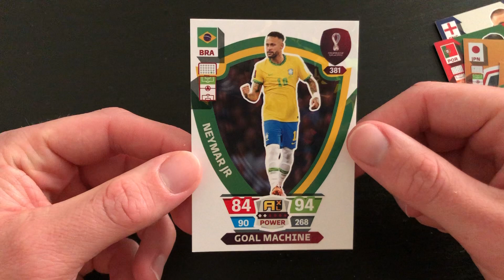Panini Adrenalyn XL FIFA World Cup Qatar 2022 Trading Card Collection Pack Opening! #2